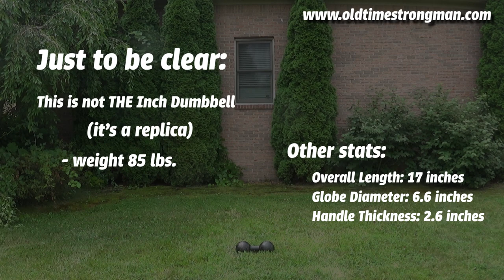John Wood Inch Dumbbell (Replica) Snatch - Long Version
SIGN UP FOR OLDSCHOOL TRAINING TIPS HERE [ FREE Arm Course!]